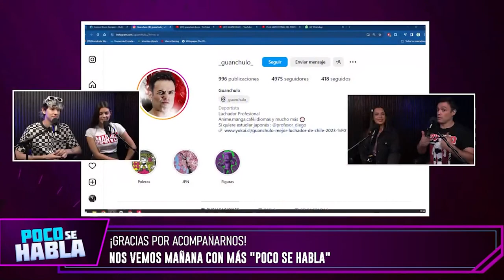POCOSEHABLA - CAPÍTULO 128 | ¡NOS VISITA "EL MEJOR DE CHILE", GUANCHULO!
Guanchulo, el mejor de Chile, nos visitó en "Poco Se Habla" de wrestling, el espacio de Vía X Esports donde visibilizamos la luchalibrechilena.